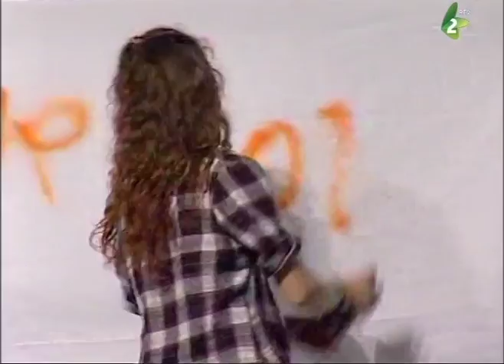Kocoperitis izvesne dame u pubertetu - ceo snimak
18. maj 2012.
Pozoriste mladih

Kocoperitis izvesne dame u pubertetu
mjuzikl

Glumci:
Ana Bajić - Aida
Ljubomir Milanović - Vladimir
Isidora Vlček - Majka
Andrej Dorić - Otac
Natalija Dragicevic - Baka
Sonja Koković - Tetka Helena
Stevan Lukić - Hausmajstor
Aleksandra Djurin - Ceca
Milan Latinkić - Miki
Jovana Filipović - Razredna
Olivera Nećak - Dežurna nastavnica
David German - Ispicijent
Marek Stupavsky - Beba
Hor: Miona Ilić, Tijana Krulj, Marina Banjac, Ana Bursać, Tea Stojšić

Kompozitori:

Svetozar i Nemanja Nešić

Koreograf:

Isidora Vlček

Režija:

Marko Suharevski i Maja Ljubić-Skenderović

Tekst:

Ljubica Ostojic